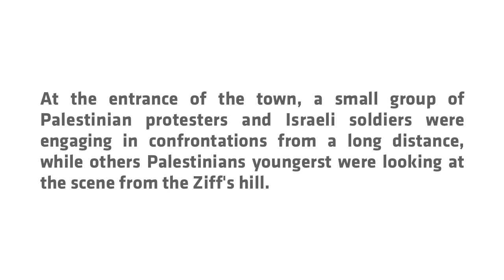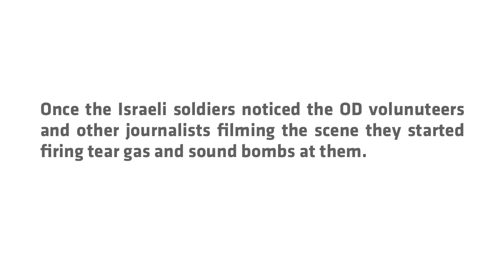2015 10 16 Clashes in Zif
On October 16, at around 5 pm, Operation Dove volunteers registered clashes in Ziff area between Palestinian protesters and Israeli soldiers.
Today was a special days for Palestinians since the call for the “Friday of anger” in order to support and confirm the continuation of Jerusalem Intifada.

At the entrance of the town, few Palestinian protesters and Israeli soldiers were engaging in confrontations from a long distance, while others Palestinians youngerst were looking at the scene from the Ziff's hill.
Once the Israeli soldiers noticed the OD volunuteers and other journalists filming the scene they started firing tear gas and sound bombs at them. Right after the soldiers started advancing towards the protester which recoiled inside the city. The Israeli militari forces continued to advance and entered the town while shooting tear gases and several firearm shots.